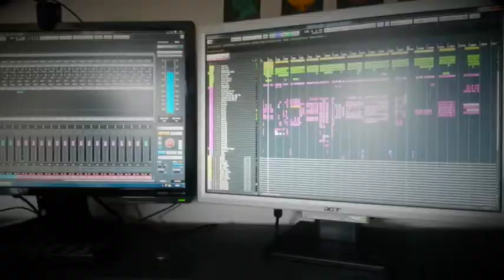Contaminant - ReGeneration Teaser 01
Inside Contaminant - behind the scenes